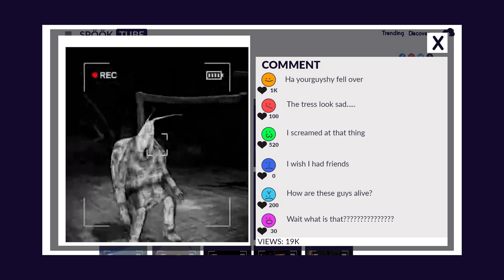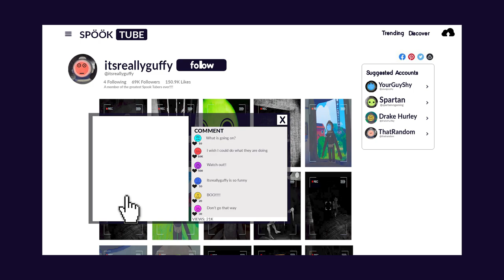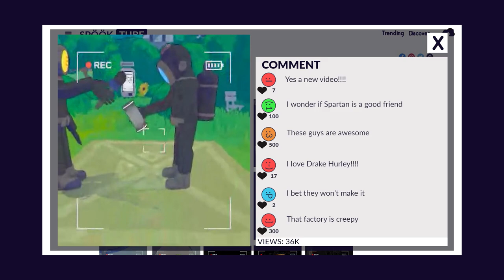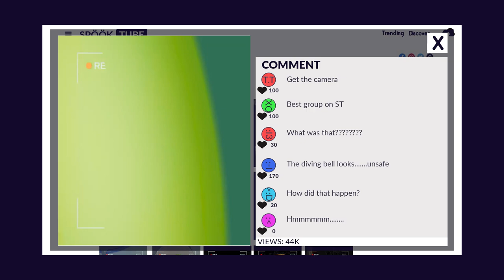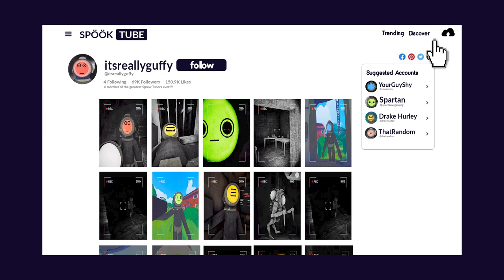I Actually Found The REAL Spooktube!!!!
Hey everyone so this video is abit different but the boys and I jumped into "Content Warning" here is some of those moments.

Epidemicsounds.com